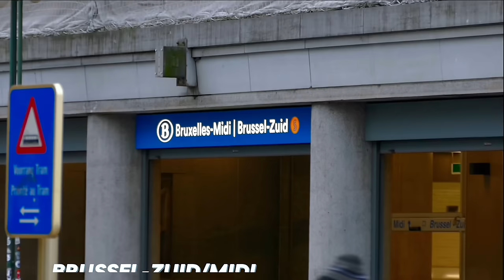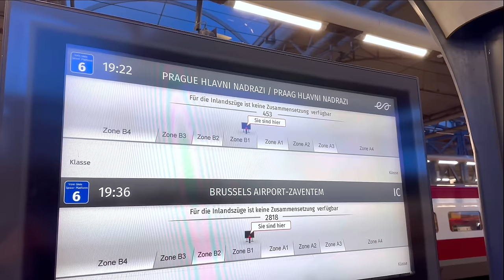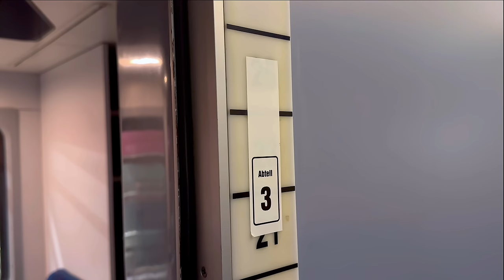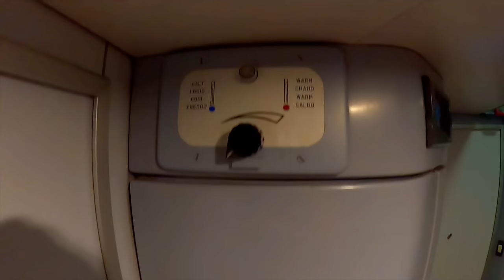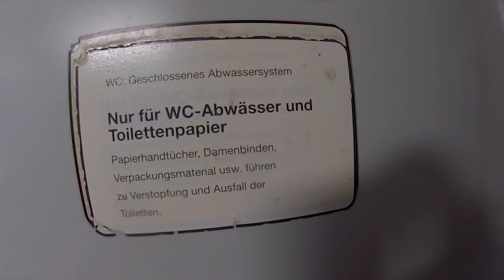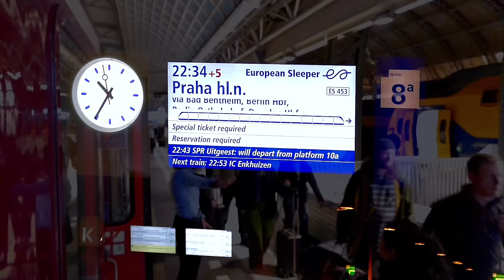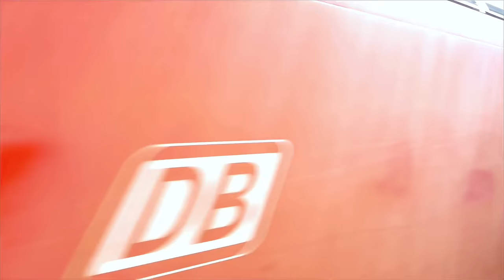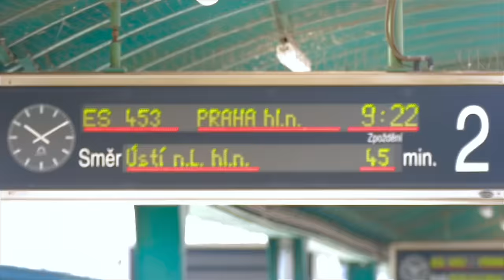Brussels to Prague by EUROPEAN SLEEPER: The very FIRST train!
European Sleeper is now travelling to Prague! Previously a Brussels to Berlin train, it's just been extended to Prague and I was on board the inaugural run! I took a room in a P-class sleeper - a veteran 1950s design - and this spacious private room was the perfect way to spend 16 hours. Come for the unique train and service on board, stay for the brilliant scenery down the Elbe River on day 2! @europeansleeper1156

See also @doc7austin who made the very first - and very long - video of this same trip (he was in the same sleeper car as I was! See if you can spot me in any of his clips...)

Mark from @seat61 also made a video on the same trip, in the couchettes - his website contains excellent info about global rail travel and I use it for inspiration myself!

0:00 Intro
0:52 Brussels-Midi/Zuid
2:50 Our 15-car long European Sleeper train
3:53 Boarding the old P-class 1950s sleeper car (what is going on?)
5:09 Departure from Brussels at 1922
6:04 Welcome drink and menu
6:36 Sleeper car tour
8:15 In-journey reflections
8:55 5-berth couchette tour courtesy of @SimplyRailway
10:28 Dinner time! (pls get this dining car concept on the road!)
11:30 Amsterdam Centraal - last stop before bed time
12:06 Sleeper bed review
12:55 Germany, Day 2
13:37 Complimentary breakfast
14:33 Elbe river views! Wow
17:23 Arrival into Prague, thanks, and goodbye!

Join me on PATREON where you'll get perks like AD-FREE EARLY ACCESS viewing of all my trip report videos, my tips and tricks for hacking fares, my "best of the month" airfare rundown, and MORE...support me